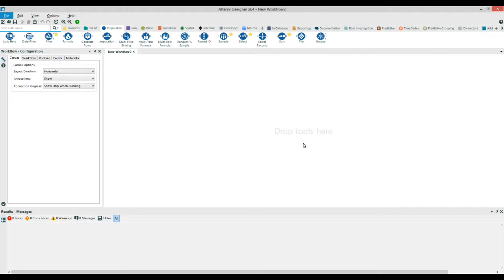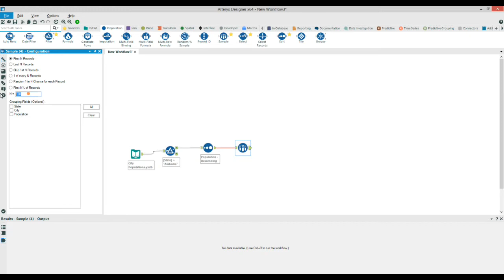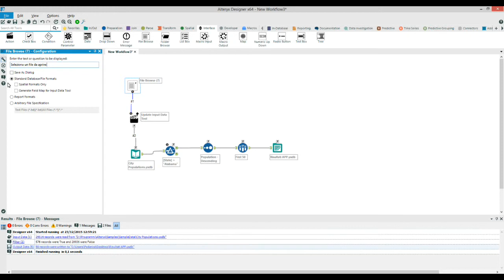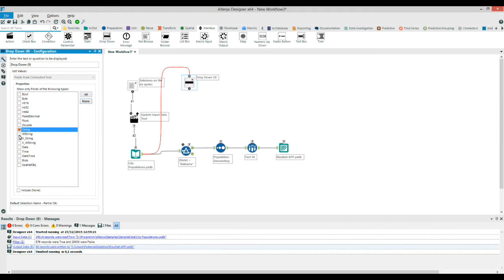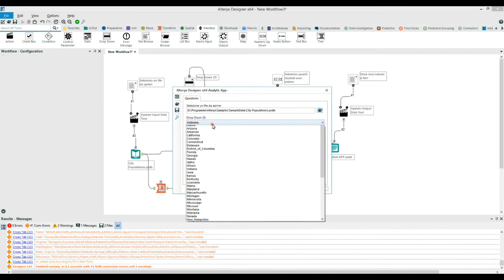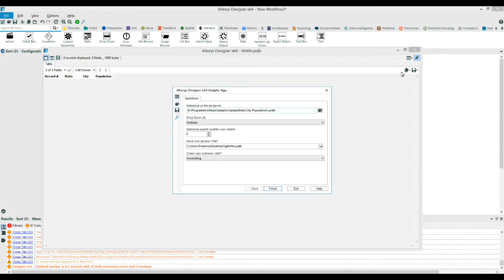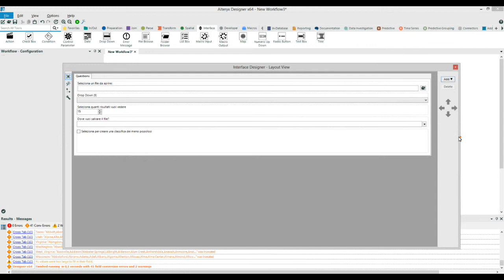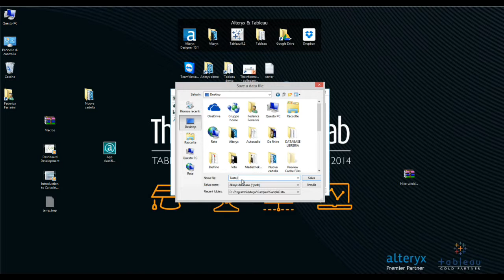Alteryx - Costruire un'app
00:00 - Introduzione: cos'è un'app?
02:55 - Creazione del workflow
04:30 - Creazione dell'app
05:50 - File browse per aprire
08:06 - Drop down
11:52 - Numeric Up/Down
13:41 - File browse per salvare
15:13 - Ordinare i dati in modo crescente/descrescente
17:56 - Check box
19:56 - Interfaccia grafica